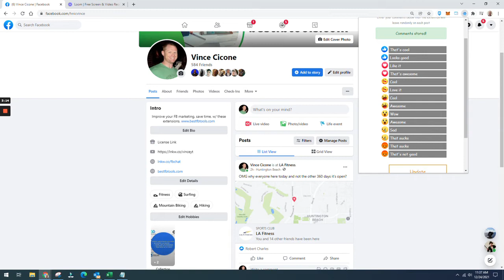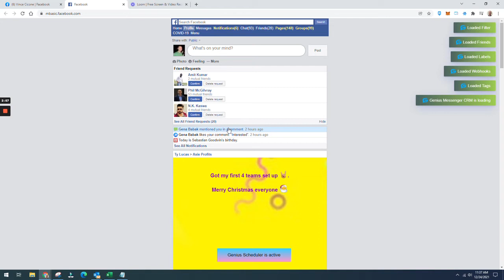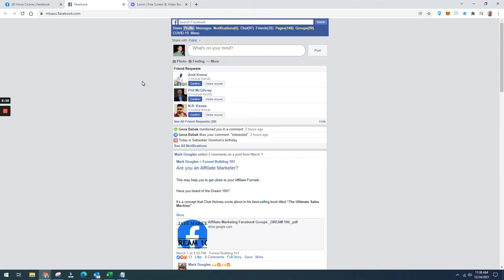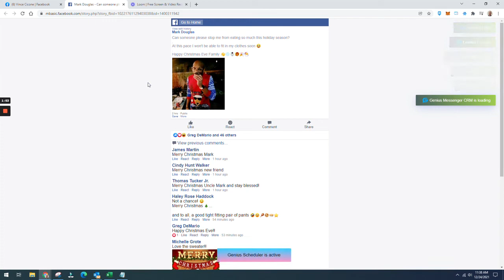Engagement Monster for Facebook - Automatically comment on other people's posts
Discover how to effortlessly boost your organic Facebook reach so you can get seen more, collect more leads, and make more sales.

By using Engagement Monster you can engage with your Facebook connection's posts on a scheduled time and also can leave reactions on their post. This will boost your engagement and also will boost your business. To get more attention from your friends you must use this tool.

Want to make more money online from your Facebook Friends?
Then you need to skyrocket your organic Facebok reach so you can reach more people, collect more leads, and make more sales!

Discover how to effortlessly boost your organic Facebook reach today!